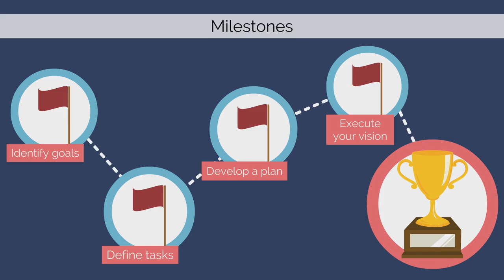Modulteaser "Social-Media-Marketing: Strategie"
Social-Media-Marketing: Strategie
Lernen Sie, Social Media-Plattformen und -Inhalte effektiv zu managen, um eigene Zielgruppen anzusprechen und die Erreichung der Unternehmensziele zu fördern. Der Kurs bietet konkrete Ansätze und Methoden dafür, wie das Social-Media-Marketing strategisch für ein Unternehmen aufgebaut und in das Unternehmenskonzept implementiert werden kann.

Original-Video:
Titel: Modulteaser "Social-Media-Marketing: Strategie"